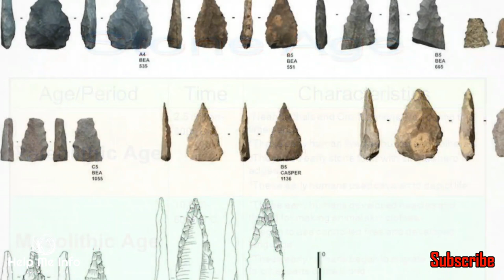Bhimbetka Rock Shelters, Madhya Pradesh | World's Oldest Cave Paintings | Cupules in Dar ki Chattan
Hello everyone, in this video we are gonna discuss about the Bhimbetka rock shelters. World's oldest cave paintings. If you like the video please let us know by commenting on this video.